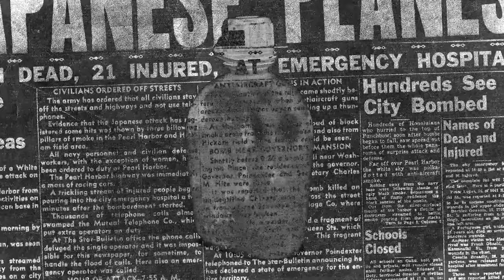Nuclear Warfare, Strategy, and Deterrence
Is nuclear deterrence destined to fail in South Asia?

In this episode, our host Ayesha Malik sits down with Ejaz Haider, who is the Executive Editor at Indus News, to discuss nuclear warfare, strategy and deterrence in the context of South Asia.

The @WAR Podcast Series is an initiative of the Conflict Law Centre at the Research Society of International Law, Pakistan (RSIL), an independent, non-partisan think tank based in Pakistan. The Conflict Law Centre is a unique portal at RSIL which is dedicated to the law of armed conflict.

Intro (0:00)
Efficacy of Nuclear Weapons (2:18)
Operation Swift Retort (9:19)
No First Use and Nuclear Strategies (11:08)
NFU and Conventional Capabilities (17:02)
Balakot Crisis and Beyond (19:36)
China, India and Ladakh (25:26)
US-India-China and China's Military Modernisation (30:25)
US-China and the Thucydides Trap? (35:44)
Will India be able to maintain its strategic autonomy? (39:36)
India's weapons purchases (42:13)
The Safety of Pakistan's Nuclear Weapons (44:26)
Outro (49:49)